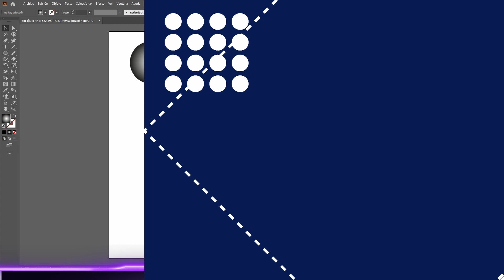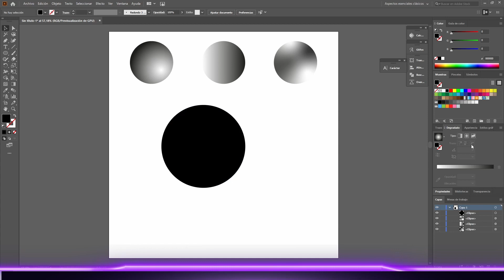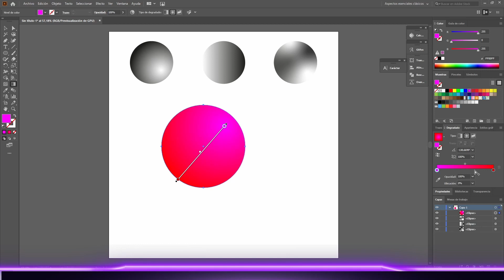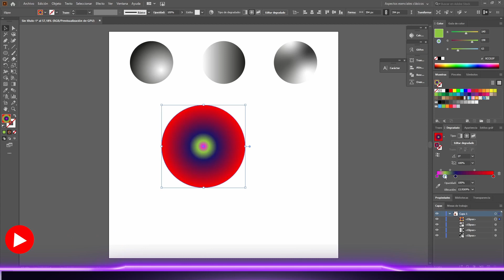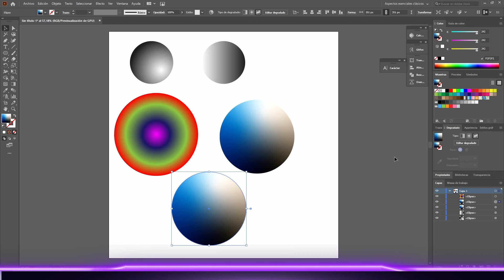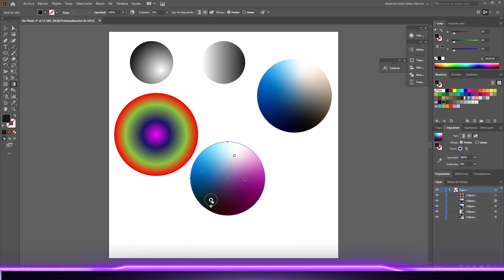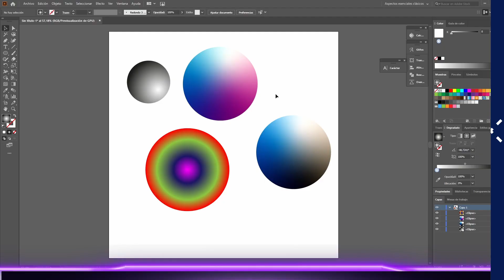⭕ Como usar HERRAMIENTA DEGRADADO en Adobe Illustrator / Aprende a utilizar todos los degradados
Muy buenas!! Espero que estéis muy bien, os traigo este tutorial en el que os enseño como se utiliza la herramienta de degradados en Adobe Illustrator.

Espero que os sea de ayuda gente!!!

▶ Trípode pequeño